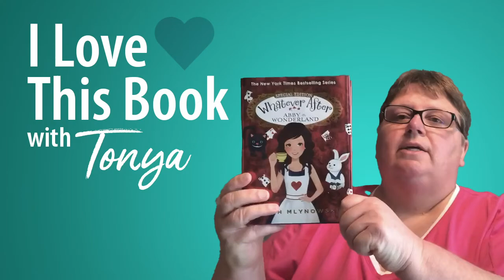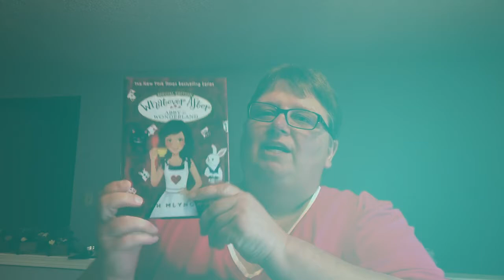I Love This Book - Whatever After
Tonya recommends the Whatever After series written by Sarah Mlynowski available on Hoopla. These audiobooks are sure to entertain and inspire.